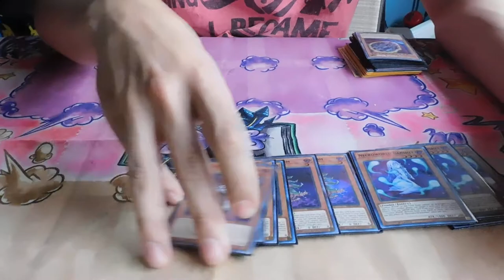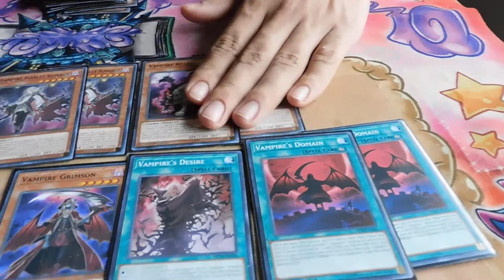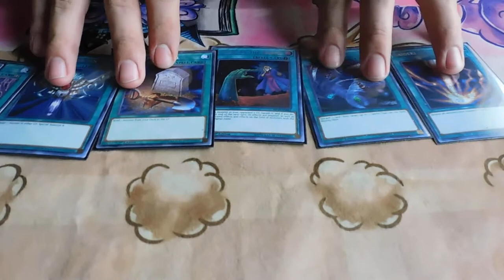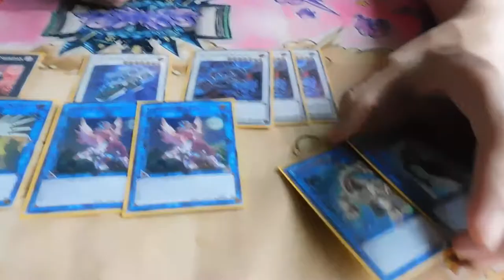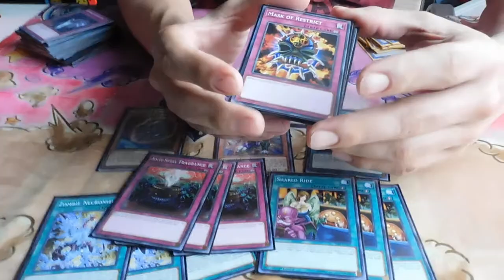Yugioh zombie sealed deck profile week third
Duelingbook: teamscrubout
YGOPRO: teamscrubout